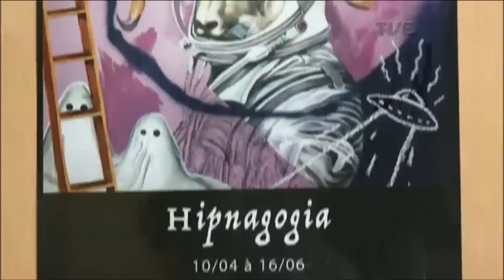Radar | TVE - Tum Toin Foin - 04/06/2019